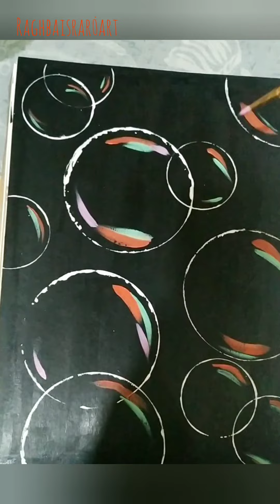3D bubbles| Learn how to paint bubbles | Acrylic painting for beginners.